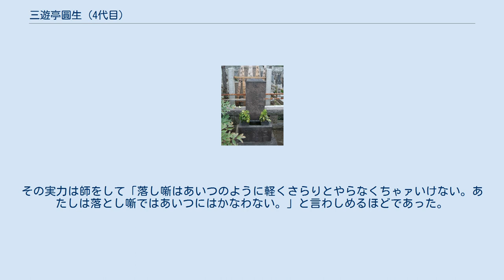三遊亭圓生 (4代目)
4代目 三遊亭 圓生（さんゆうてい えんしょう、1846年（弘化8年）8月 - 1904年（明治37年）1月27日）は、東京の落語家。
本名は立岩勝次郎。
橘家小圓喬は実の子である。
 越前掘の石屋・越前屋宗次郎（一説には下谷大音寺前の石屋・武蔵屋とも）の次男に生まれ、父の姉の婚家である日本橋の幸手屋という小間物屋へ6歳の時に養子に貰われる。
 10代の頃に背負小間物の商いに出たが商売が性に合わず養家の勘当にあう、西葛西の青戸の花屋伝次郎の方に預けられる。
この隣家に住んでいたのが三遊亭圓朝の母の身寄りだったので、これを頼み込んで内弟子となって鯉朝の名を頂く、1864年この時19歳。
 たちまち頭角を現し22歳の時1867年師匠圓朝の前名2代目橘家小圓太を頂く。
1872年には布団屋の一人娘の聟入りし一時期噺家を廃業する。
 妻の布団屋の番頭業が嫌気がさし、芝居茶屋を始めるも失敗し1874年噺家に復帰。
翌1875年真打に昇進し3代目三遊亭圓喬を襲名して大看板を上げますます人気も上がる。
 1882年には大名跡の4代目三遊亭圓生を襲名。
師匠圓朝亡き後は「三遊派」総帥を3年余り勤めた。
 1902年には舌癌を発病し手術するも、翌1903年に再発し1904年1月27日に死去。
享年59。
墓は台東区大正寺に親子ともどもある。
 圓生は生前5代目圓生は「圓生は品川（4代目橘家圓蔵）に継がせる」と語っていたが、圓蔵は圓生を襲名せずに亡くなり、5代目三遊亭圓生は圓生の孫弟子が襲名した。
 得意ネタは師匠圓朝譲りの物が多く『木乃伊取り』『三助の遊び』『三枚起請』などの廓噺（禁演落語）『文七元結』『鰍沢』などの人情噺も得意だった。
その実力は師をして「落し噺はあいつのように軽くさらりとやらなくちゃァいけない。あたしは落とし噺ではあいつにはかなわない。」と言わしめるほどであった。